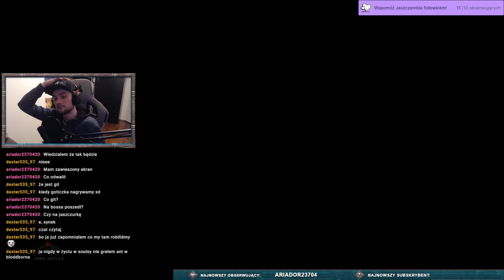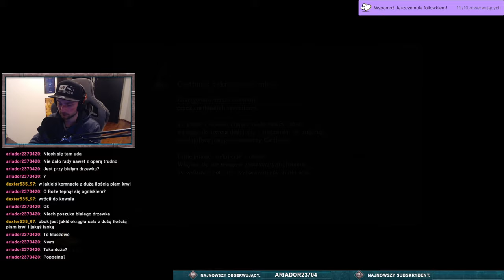🔴 PIERWSZY RAZ W DARK SOULSY! Jak bardzo mam przewalone? [RESTREAM] 🔴 #1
Siemanko, z tej strony Mateusz, rocznik '96. Chcesz popatrzeć jak boomer poci się przy niektórych tytułach, a do tego pogadać, pośmiać się i podzielić się pozytywnym vibem? Jeśli tak, to wpadaj na live'a. Dziś lecimy z Dark Souls 3, po raz pierwszy w życiu gram w soulslike'a! Czy mam przerypane? Czy jednak jestem nubem totalnym? Być może, odpowiedź na to w dzisiejszym materiale! Joł.